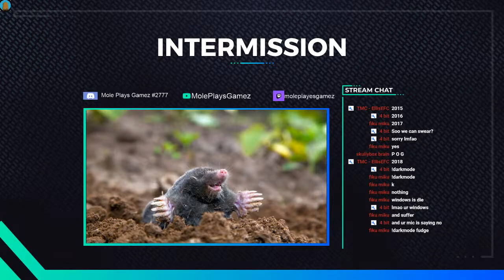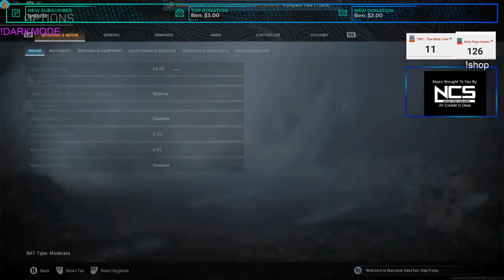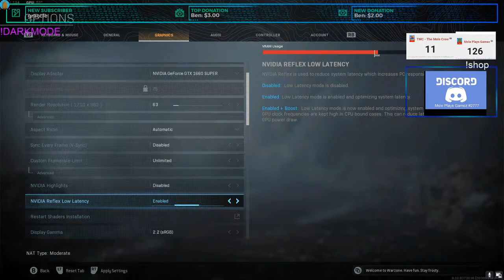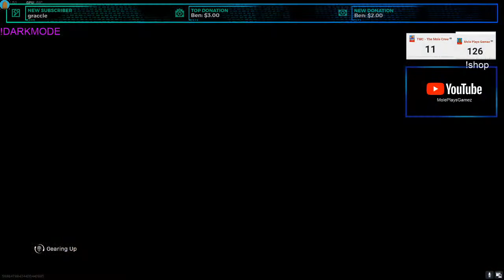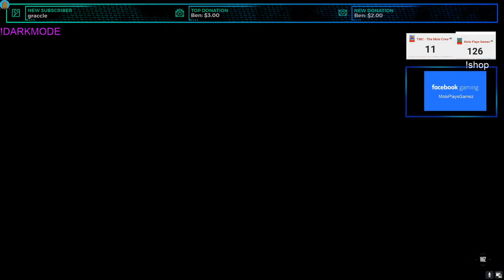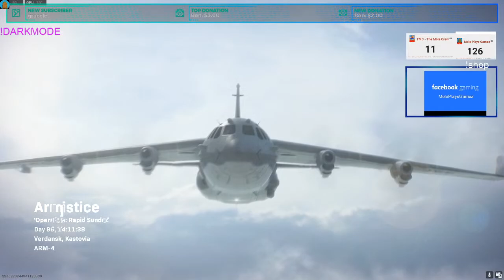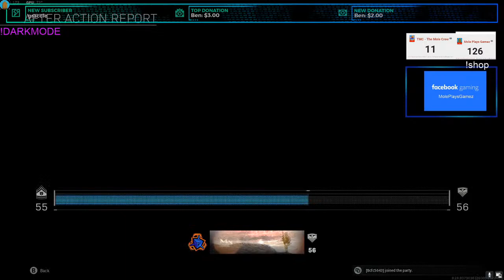Play And Chill With Mole (DARKMODE)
Hello everyone this is my you tube channel if you like games from PS4 to Pc content then this is the channel for you. you can tune in and enjoy my daily uploads and live streams at 4.00pm UK standard time I hope you enjoy this as much as I do. See you on the next live stream i do:)

I Give All Music creddit to NCS For allowing me to use their songs! Go check them out!